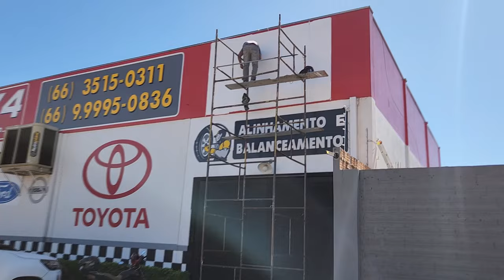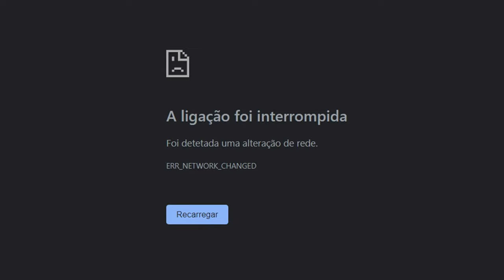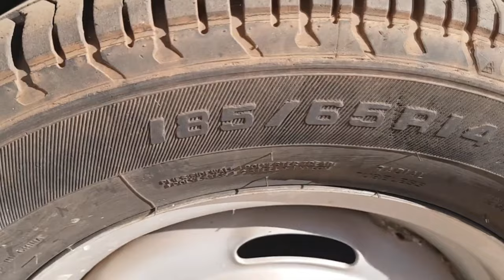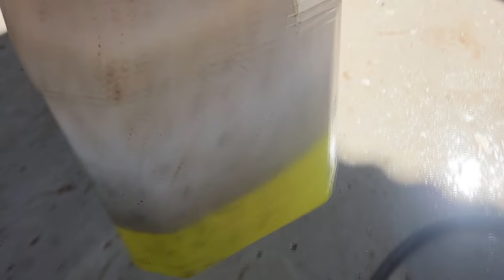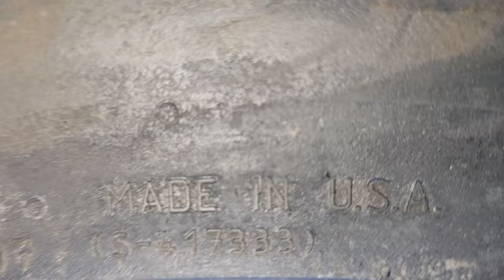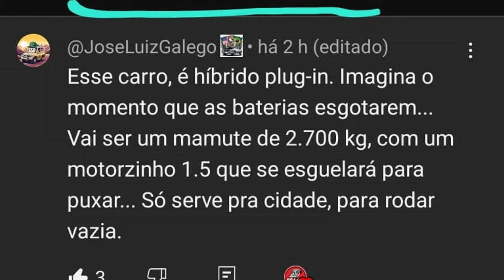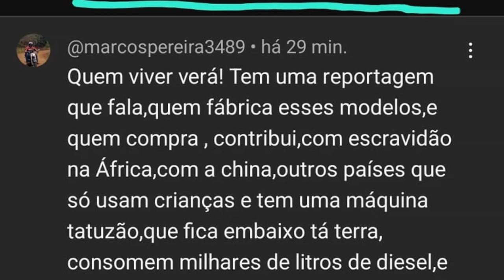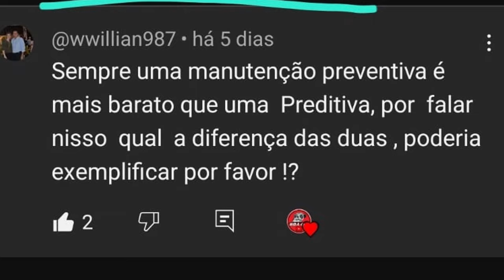EP. 1179 // Renascimento de uma LENDA: Transformação Épica de uma Hilux SR5 2.8! Pergunte ao NETÃO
“De Abandonada a Admirada: A Incrível Restauração de uma Hilux Clássica!”
“Hilux Heróica: Revivendo a Glória de um Ícone Off-Road!”
“Transformação Total: De Sucata a Super Hilux!”
“Operação Hilux: Resgate e Restauração de um Clássico!”
“Jornada de Restauração: Hilux Antiga Retorna à Estrada com Estilo!”

"embreagem s10"
"melhor mecânica"
"mecânica chevrolet"
"melhor marca óleo s10 5w30"
"como balancear"
"review s10"
"sw4 s10"
"militec funciona"
"serviços toyota"
"oficina toyota"
"o que é hilux garbosa"
"mecânica toyota"
"manutenção toyota"
"restauração hilux"
"hilux antiga"
"diesel 4x4"
"como montar motor diesel"
"diesel 4x4"
"embreagem s10"
"melhor mecânica"